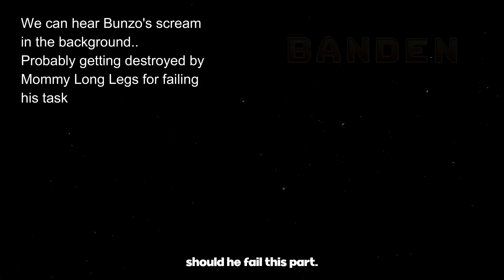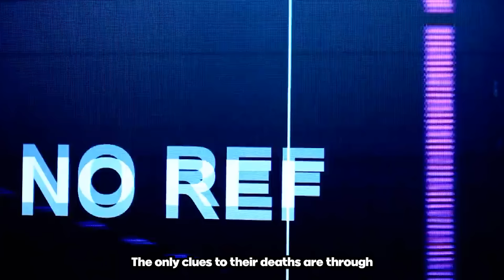The Gruesome Death Of Every Poppy Playtime Toy